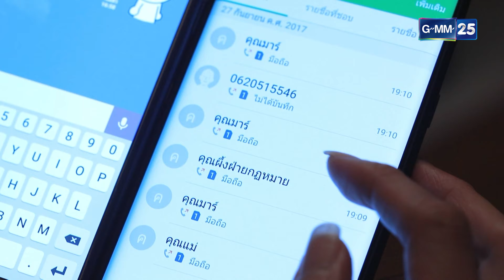มันกำจัดใครก็ได้ แต่มันไม่มีวันกำจัดฉันไม่ได้ | Club Friday Celeb's Stories ตอน แย่งชิง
Club Friday Celebs Stories ตอน แย่งชิง
RERUN ทุกวัน พุธ - พฤหัส เวลา 22.25 น. ทางช่อง GMM25